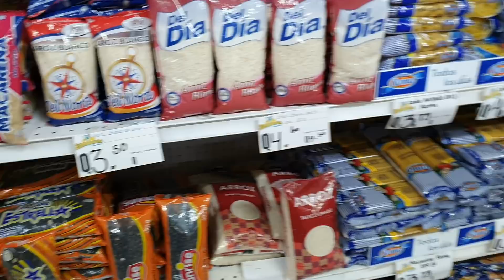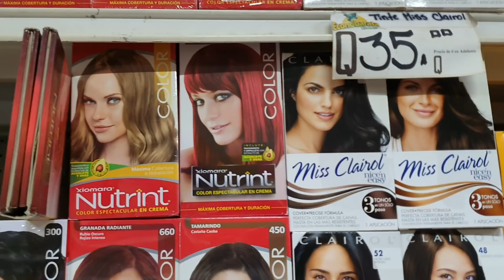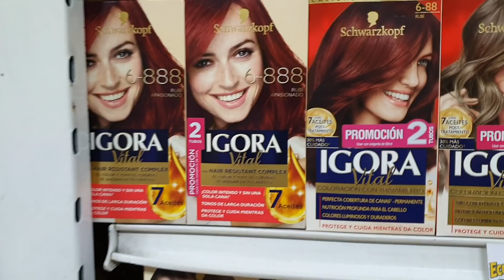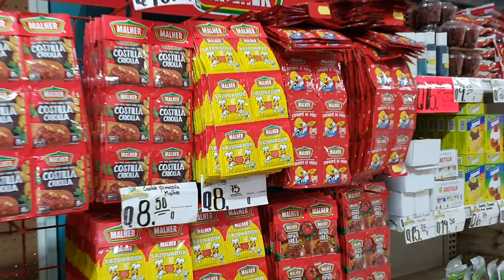Asi Se Van De Compra Las Patojas Al supermercado|Vean Para quien Sera Los Viveree?